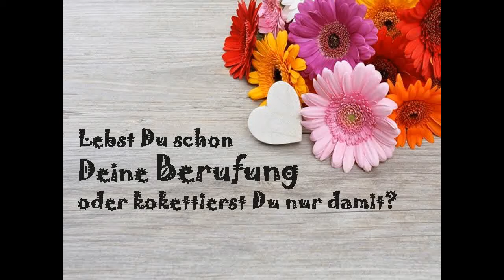Genug geträumt – JETZT bin ich bereit meine Berufung zu leben! ►►►Vom Beruf zur erfüllten Berufung!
Bist Du bereit Deine Berufung zu leben oder kokettierst Du nur damit? Ich meine diese Frage ganz ernsthaft: bist DU bereit Deine Berufung zu leben? WIRKLICH? Ganz ehrlich und aus vollem Herzen?

Deine Antwort ist JA! Ok, dann spür doch mal in Dich hinein und beantworte Dir diese Frage aus dem Herzen: welche Antworten bekommst Du tatsächlich auf diese Frage? Bist DU wirklich und aus vollem Herzen, bereit Deine Berufung zu leben?

Deine Antwort ist ja, ein bisschen, Vielleicht oder sogar NEIN! Dann frage Dich doch Mal, warum nicht? Was genau hindert Dich daran Deine Berufung zu leben? Welche Muster? Welche Gedankengänge? Welche Erfahrungen? Welche Sprichwörter? Welche Blockaden?

Mehr dazu und eine ganz zauberhafte Geschichte findest Du  im VIDEO!

Videobilder: Fotolia.com